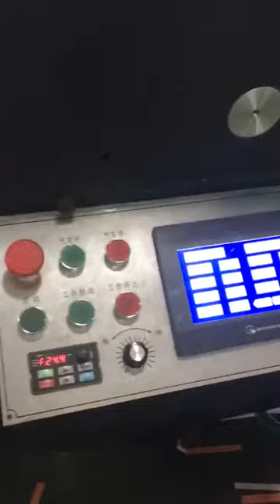UTMZ382S servo motor driven envelope flap peel & seal pasting gluing machine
This is UTMZ382S servo motor driven envelope flap peel & seal pasting gluing machine, envelope self seal adhesive tape pasting envelope machine, envelope window film sticking gluing envelope machine, envelope window pasting machine, please contact me at